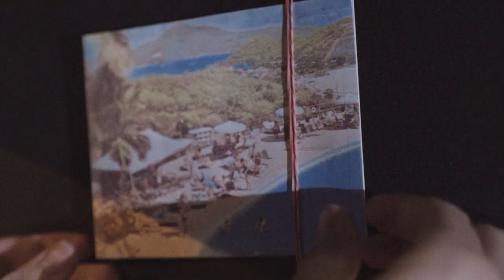GaryChatha_Vancouver_Collateral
Collateral in 1 Minute! "It started like any other night"

For the CFOX 10,000$ Movie in Minute Contest!

Original feature film directed by Michael Mann and starring Jamie Foxx , Tom Cruise, Jada Pinkett Smith,  Mark Ruffalo, and Jaiver Bardem